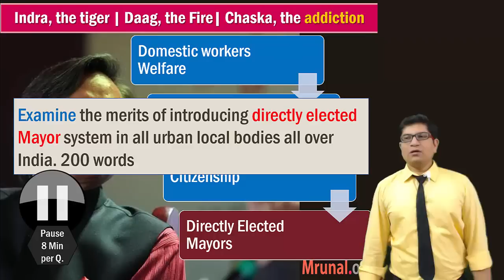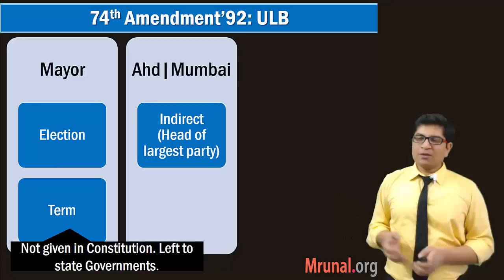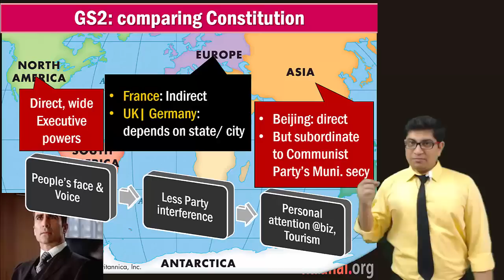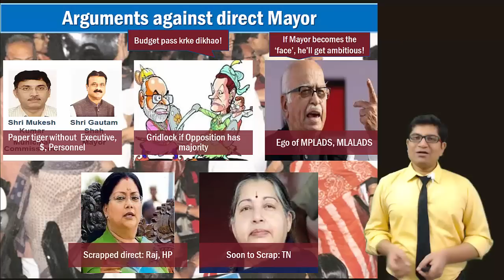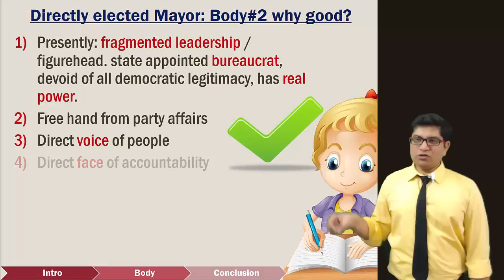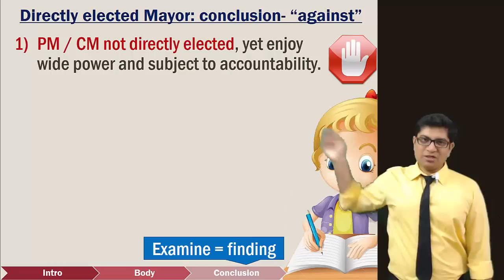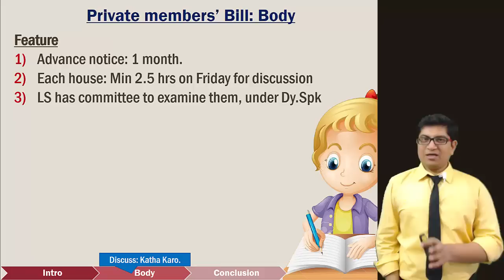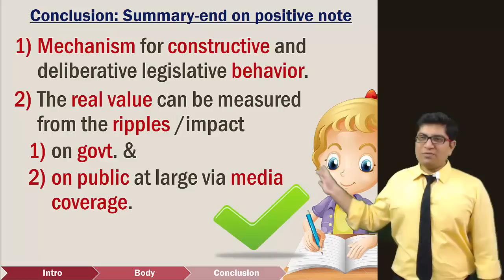ML16/GSM2: Polity- Directly Elected Mayor system in ULBs, Private Member's Bill- merits of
📢Features of Mrunal's Economy Course at Unacademy:
1) 👨‍🏫 Weekly live classes @night even Working Professional can attend
2) 🆎 Updated Powerpoints with latest budgets, economic surveys & current Affairs of Economy
3) 📑 500+ pages Rapid revision handouts, covering both Prelims & Mains, incl. Hindi translation for important terminologies. No need to purchase separate books / NCERTs.
4) 🔠 Weekly Quiz with ranking system
5) 💬 Weekly Doubt Solution to your queries.

Examine the merits of introducing directly elected Mayor system in all urban local bodies all over India.
भारत की सभी शहरी स्थानीय निकायों में सीधे चुनाव से महापौर स्थापित करने के प्रस्ताव की योग्यता का परिक्षण करे.
In news because 1) Shashi Tharoor's private member's bill want this 2) Jayalalitha wants opposite in Tamilnadu.
Discuss the significance of “Private members bill” in legislative system of  India.
गैर-सरकारी सदस्यों बिल का भारतीय संसदीय प्रणाली में क्या महत्त्व है. चर्चा कीजिए.
In news because Shashi Tharoor is enthusiastically laying down one bill after another in the parliament!

goto Mediafire folder - "Powerpoint" -"Mains Revision"
- Exam-Utility: UPSC IAS IPS Civil service exam, Mains General Studies paper 1, Staff selection (SSC) and other State services exams with Indian Polity, Constitution and Governance in its syllabus- with descriptive questions and answer writing.